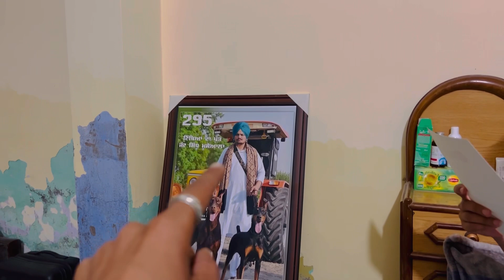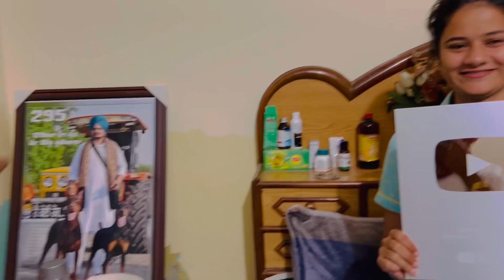😍🧿Silver play button🥰 sadi mehnat☺️tuhadi support🙏Blasterjodi vlogs🔥youtube